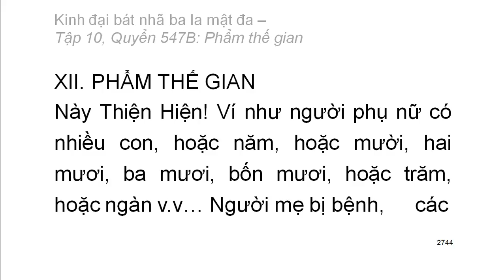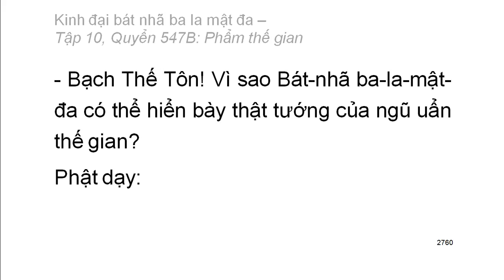Quyển .../600: Kinh đại bát nhã ba la mật đa (tiếp)